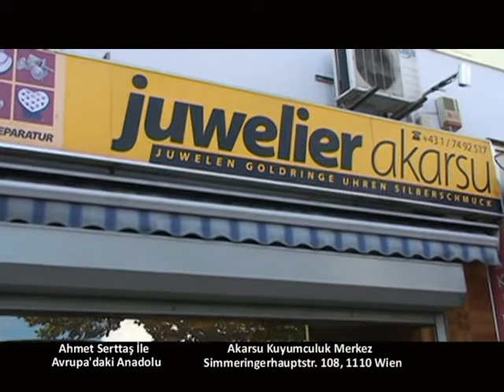3 Kasım Avrupa'daki Anadolu Akarsu Mode und Juwelier